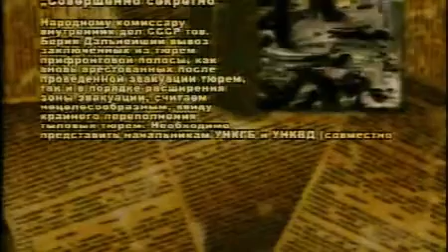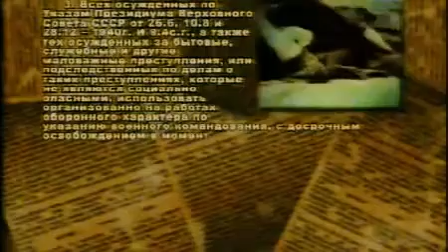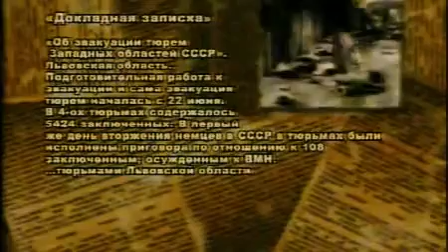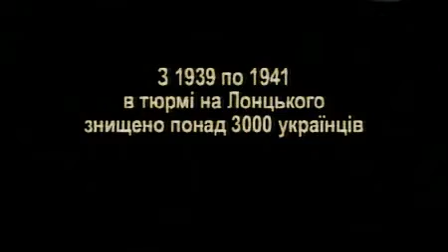Львів. тюрма НКВД на Лонцького 'Сумний ангел'